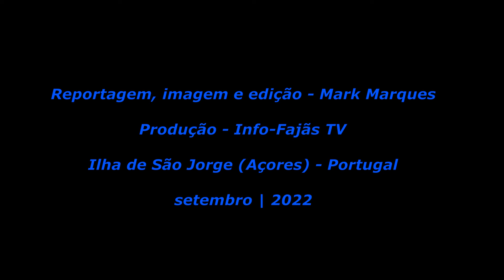“UNIÃO URZELINENSE” abrilhantou a festa da Srª da Encarnação – Ribeira do Nabo – Ilha de São Jorge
No passado domingo dia 28 do passado mês de agosto, o lugar da Ribeira do Nabo, freguesia de Urzelina, concelho de Velas, Ilha de São Jorge (Açores), esteve em festa celebrando o dia da sua Padroeira SENHORA DA ENCARNAÇÃO.

Do programa da festa religiosa constou:

Eucaristia, seguida Procissão.

A Banda Filarmónica da Sociedade União Urzelinense abrilhantou a festa.

O Info-Fajãs TV esteve presente e fez reportagem de alguns momentos da atuação da Banda.